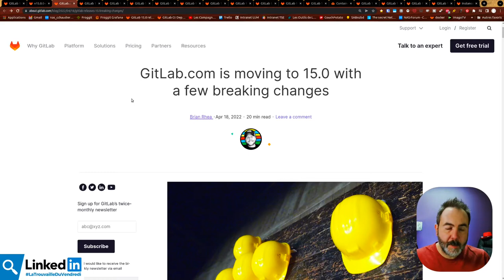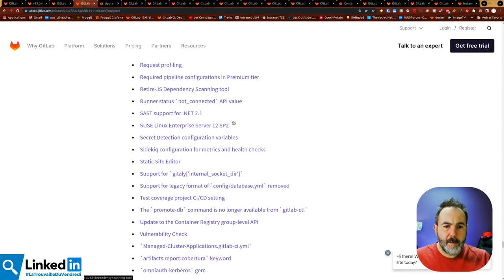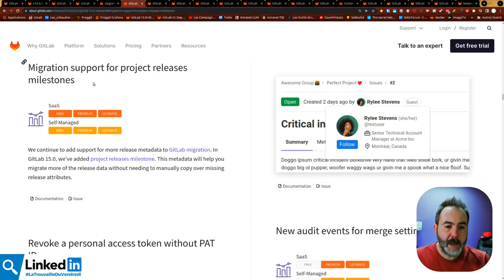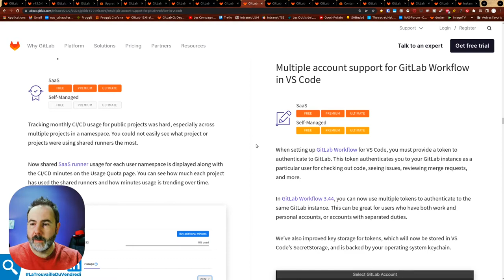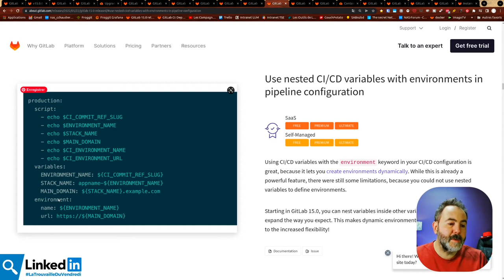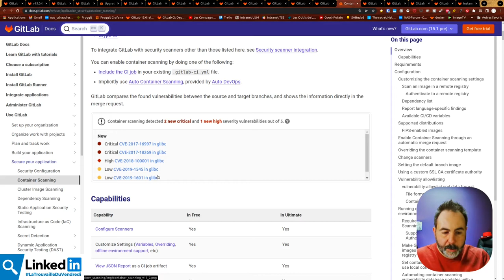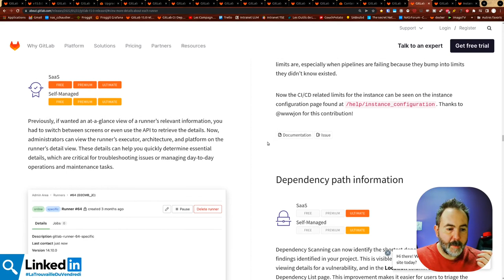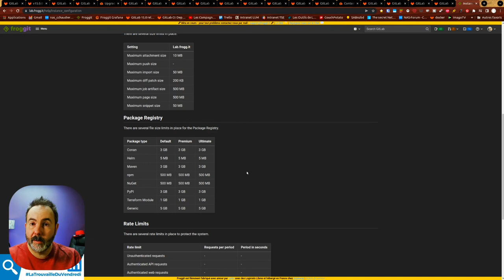🦊 Sortie de GitLab 15 | LaTrouvailleDuVendredi 27/05/2022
🔎 Que nous réserve cette énorme release majeur de GitLab 15 ?
➡️ Rejoins la bêta gratuite de Froggit la forge logicielle "Made in France"

00:00 intro
01:12 Release de GitLab 15 et infos de migration
04:44 Changements dans l’ergonomie
07:45 Plusieurs GitLab dans l’extension VSCode
08:44 Améliorations dans GitLab-CI
11:38 Les releases et l'agent Kubernetes
12:58 Les runners et infos de configuration de l'instance
14:43 Rejoins la bêta gratuite de Froggit la forge logicielle "Made in France"
15:18 Dit-moi ce que tu en penses

Rejoins nous en live Mercredi 1 juin car avec quelques GitLab Heroes on discutera de cette version 15.

Les émissions sont publiées sur YouTube la semaine suivante.